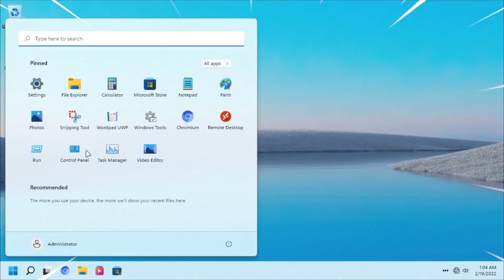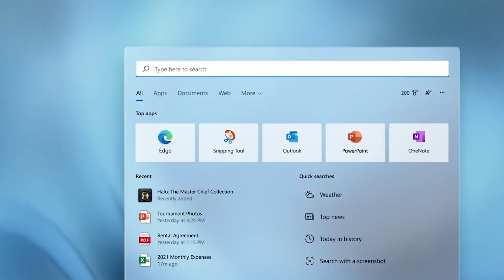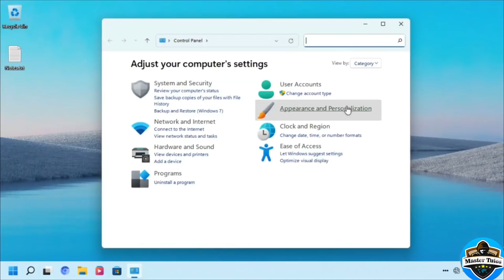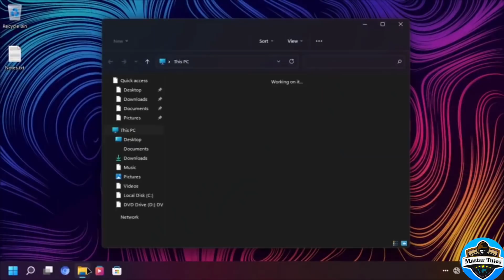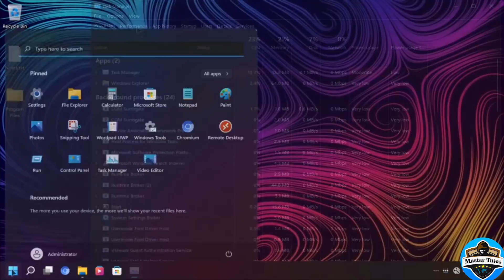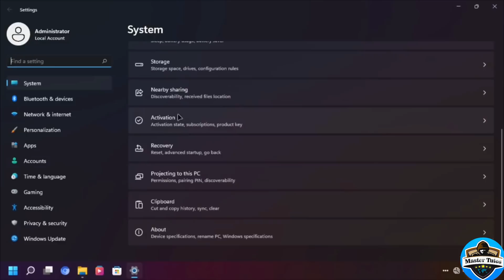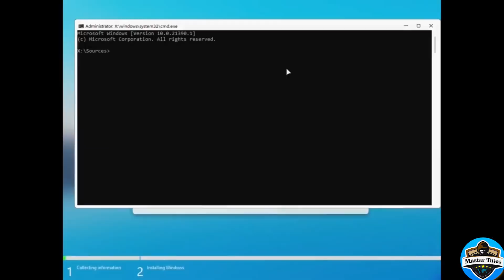NUEVO! Rectify 11 El ASOMBROSO Windows 11 Más COMPLETO / NUEVAS FUNCIONES!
⭐Han lanzado recientemente Rectify11 y con ello un Windows 11 con mejor consistencia y mejor fluidez sin tener que recurrir y esperar hasta tener un Windows 11 oficial estable en el diseño.